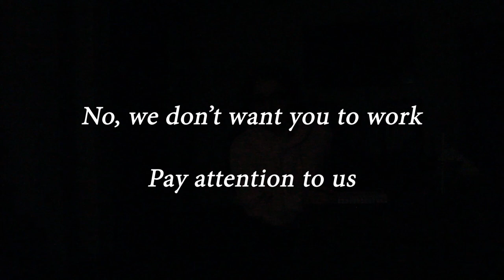Making of Analí - INTP vlog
Ghosts hunt a part-time non-skeptical INTP.